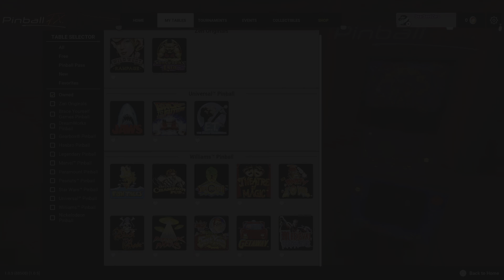Pinball FX - 43,682,040 On Medieval Madness - 2023-09-29